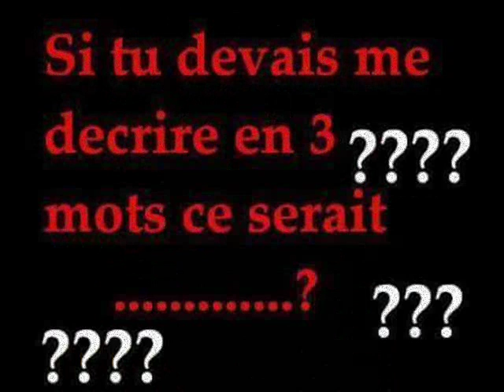ANICHA JE SUIS UNE FEMMES BELLES FIDELLES 0019